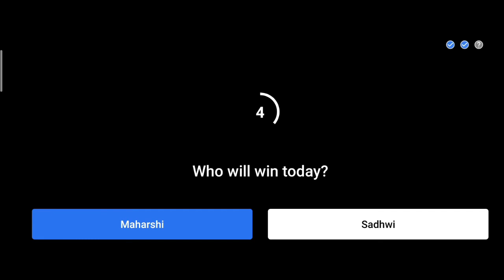Flipkart video present the great India dance off contest 3 September 2020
Flipkart the great India dance off contest